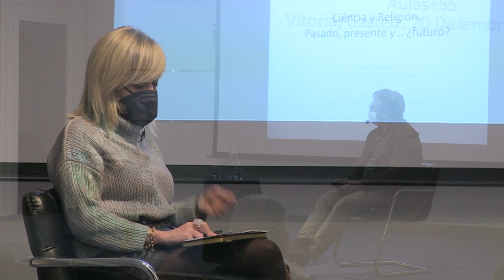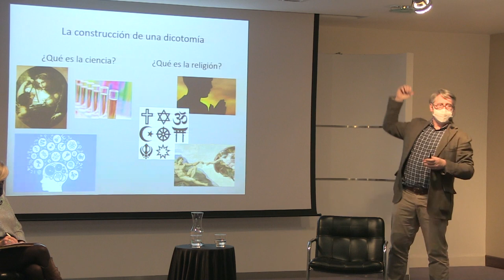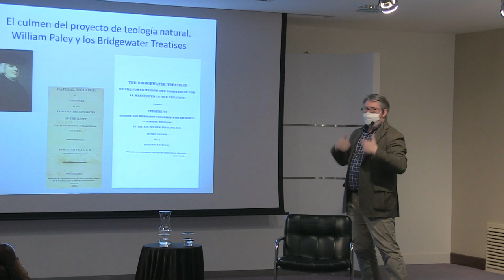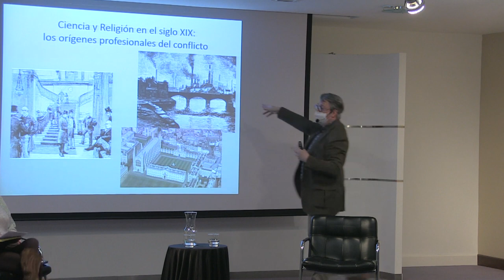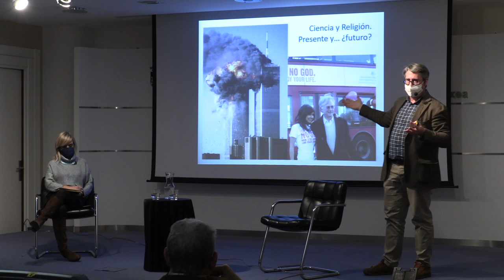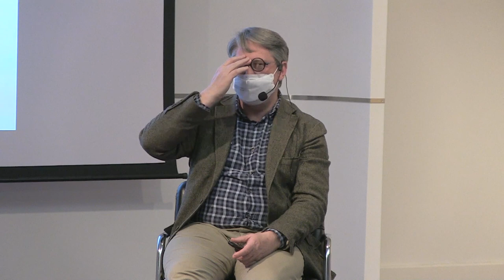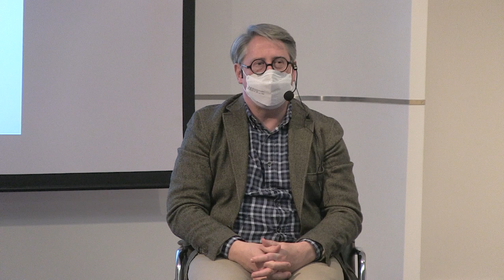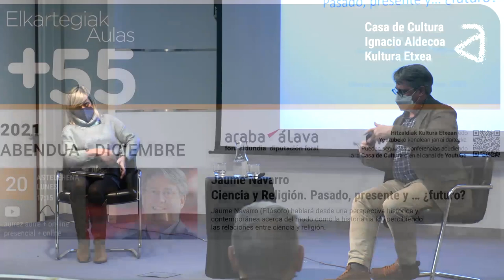Jaume Navarro: "Ciencia y religión: pasado, presente y... ¿futuro?. 20-12-2021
Jaume Navarro
Ciencia y Religión. Pasado, presente y … ¿futuro?
Jaume Navarro (Filósofo) hablará desde una perspectiva histórica y
contemporánea acerca del modo como la historia ha ido percibiendo las relaciones entre ciencia y religión.